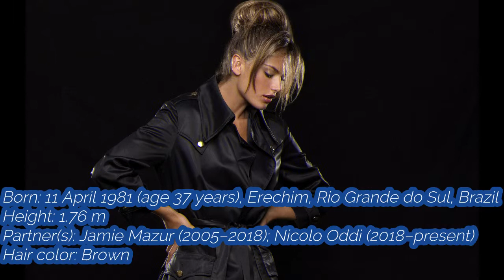TOP 10 Victorian secret model ---- amazing video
In this video there are top 10 victorian model.. in world.
Ranking
10 --Behati Prinsloo
9- Lindsay Ellingson
8-Ana Beatriz Barros
7-Brooklyn Decker
6-Doutzen Kroes
5-Rosie Huntington-Whiteley
4--Miranda Kerr
3-Alessandra Ambrosio
2-Candice Swanepoel
1--Adriana Lima
If any one having with my video please contact my business mail.